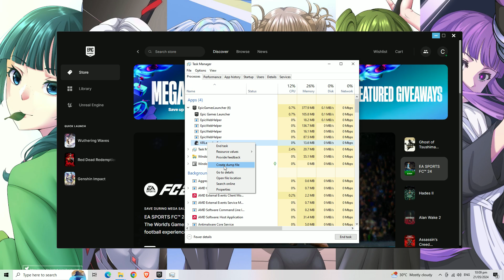(FIX)Wuthering Waves not Launching on Epic